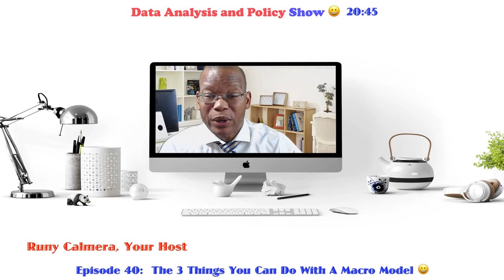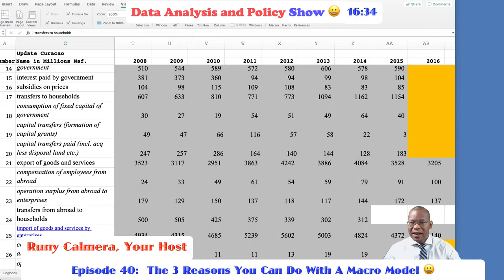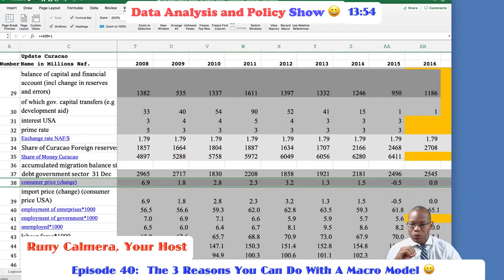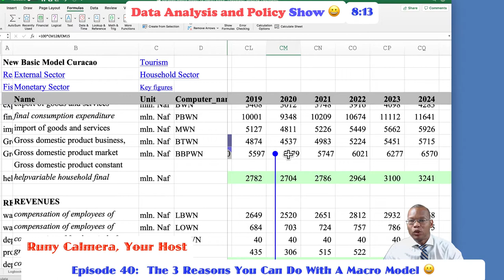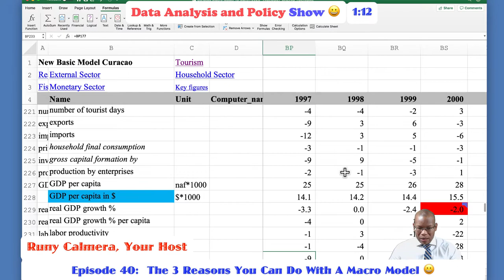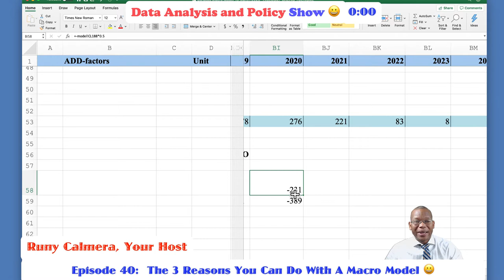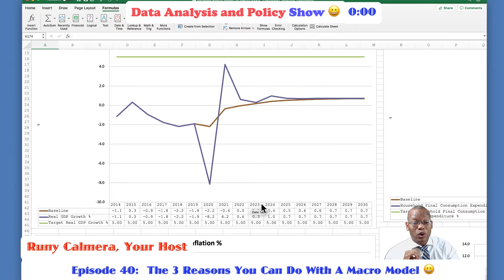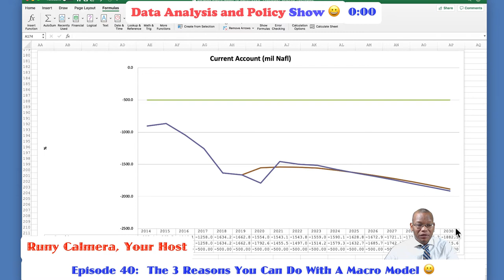Episode 40: The 3 Reasons